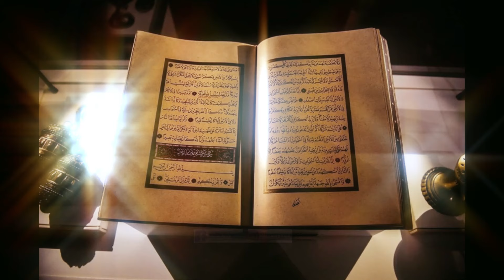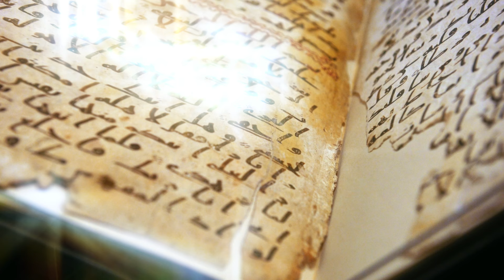LAS 5 CIUDADES ÁRABES MÁS GRANDES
En este video veremos un top 5 de las ciudades árabes mas grandes de la historia.
⚠️ El arte generado para este vídeo se basa en una libre interpretación y es puramente ilustrativo, por lo tanto,  no representa necesariamente la realidad histórica.

💥 𝗔𝗣𝗢𝗬𝗔 económicamente 𝗮𝗹 𝗰𝗮𝗻𝗮𝗹 convirtiéndote 𝗘𝗡 𝗠𝗜𝗘𝗠𝗕𝗥𝗢 🌟

💥 𝙑𝙄𝘿𝙀𝙊𝙎 𝙍𝙀𝘾𝙊𝙈𝙀𝙉𝘿𝘼𝘿𝙊𝙎 💥

💸 𝘿𝙊𝙉𝘼𝘾𝙄𝙊𝙉𝙀𝙎 👉👈